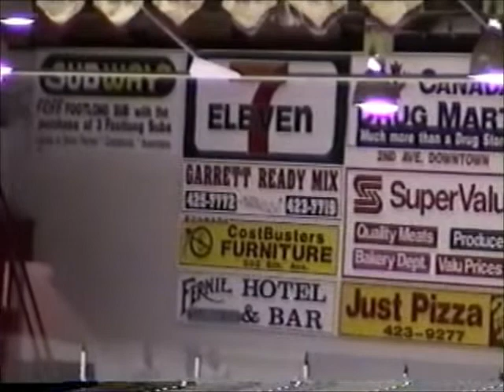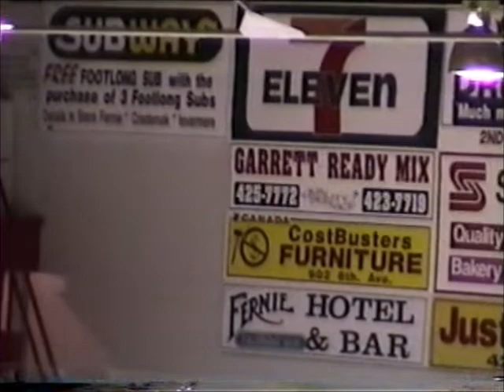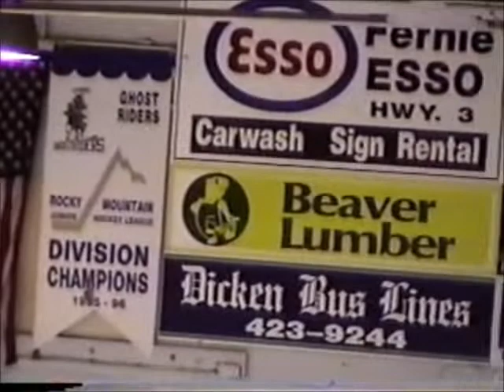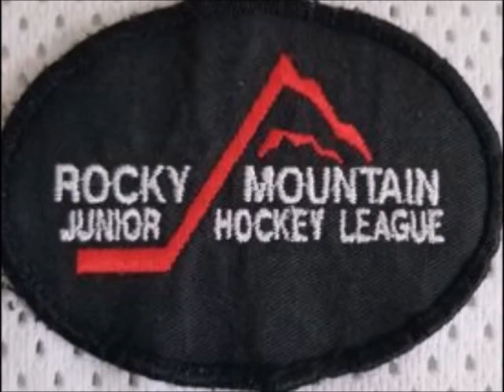Fernie Ghostriders Classics.. 98/99 RMJHL/AFHL Riders vs Icepirates..